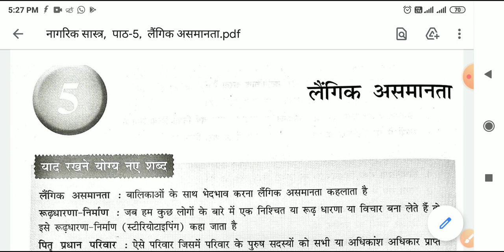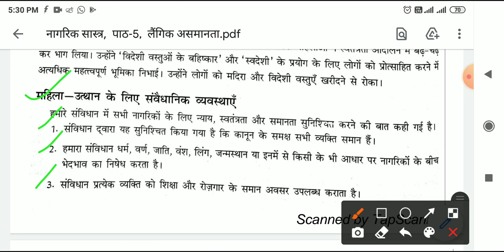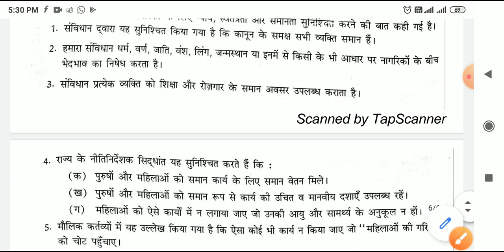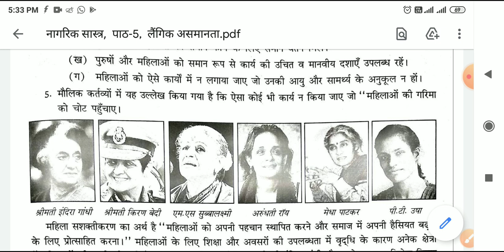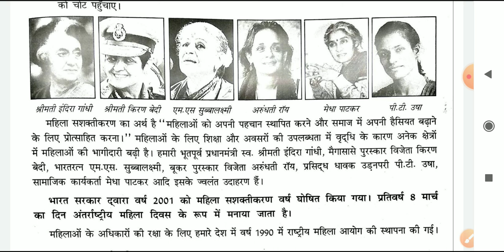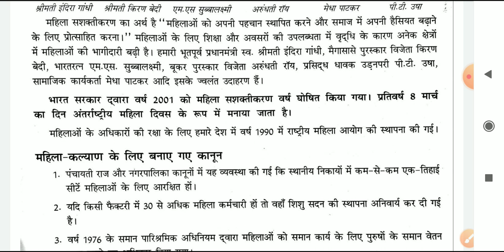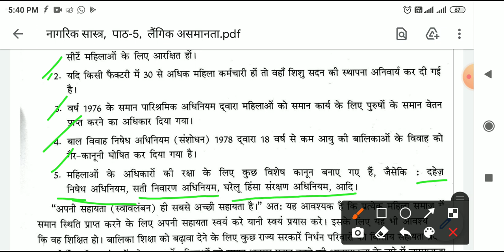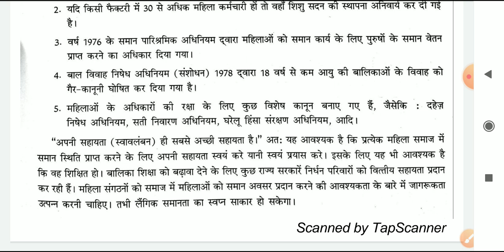Class -vii , Chapter-5 ,Civics(Gender inequality.) sequence-02